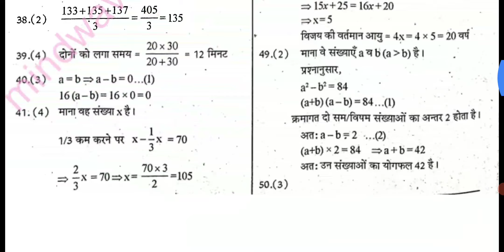आर्मी Tradesman सैंपल पेपर का डेमो (पेपर इसी से आएगा)||Army ऑल ट्रेड के लिए सैंपल पेपर तैयार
Hi
Dosto is video me maine army tradesman ka practice set ki jankari dene ki kosis kiya hu.jo ki alla  trade ke student ke liye beneficial hogi.
Ummeed hai army tradesman practice set ki ye jankari aapko pasand aayegi.
army tradesman practice set
army all tradesman practice set
army practice set